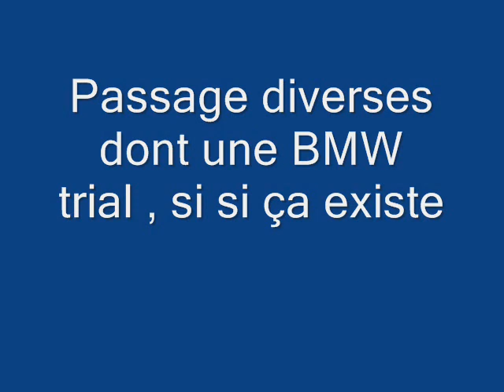Trial vieilles motos à Soultz haut Rhin Vidéos By Philippe Stocker